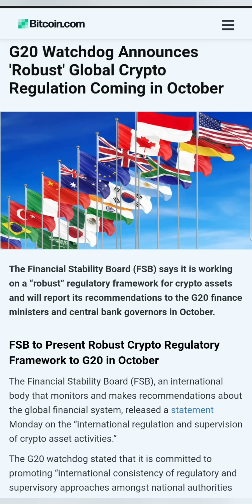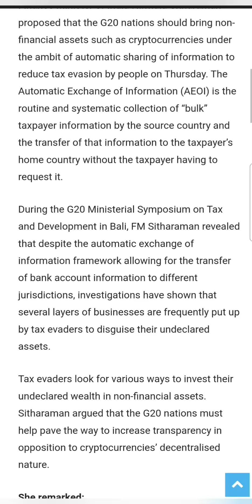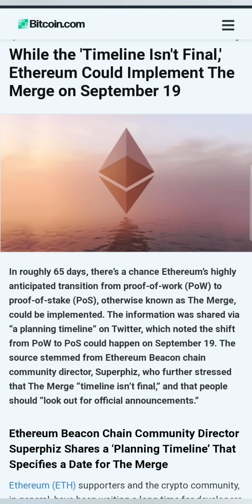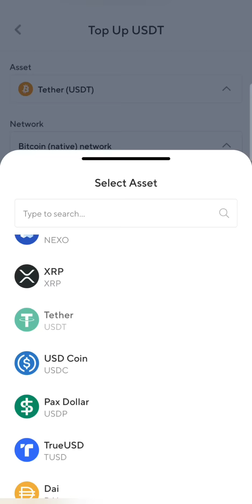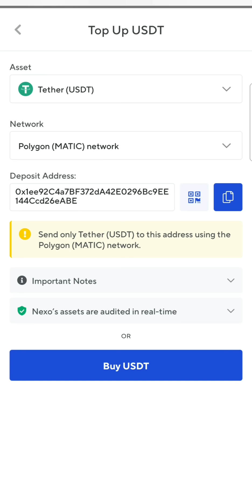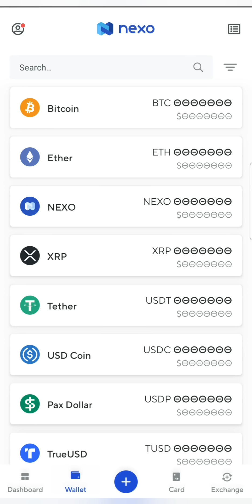Good News For Bitcoin & Ethereum | ETH to the Moon🔥Nexo Staking Update | Crypto News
Click this link to Register in Nexo Platform👇Get $25 Signup Bonus